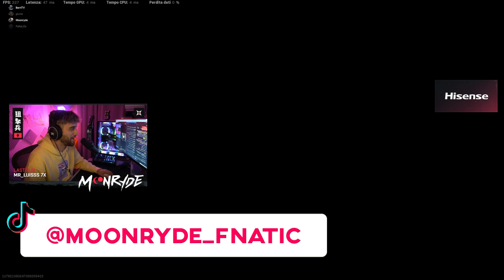PROVO IL NUOVO STG e THOMPSON SU CALDERA!